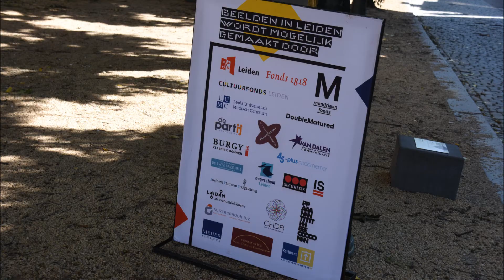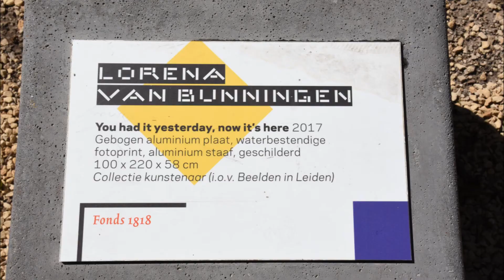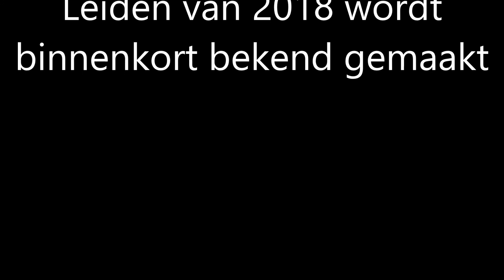Beelden in Leiden 2017 Fotoslideshow.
Dit jaar stond de openluchttentoonstelling op de Hooglandsekerkgracht Beelden in Leiden in het teken van kunststroming de Stijl die 100 jaar geleden in Leiden opgericht werd.